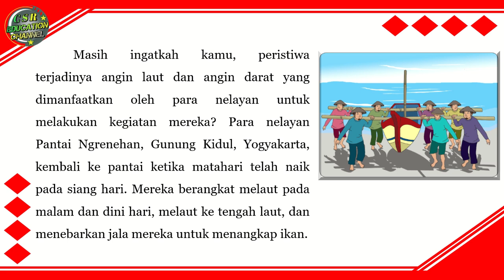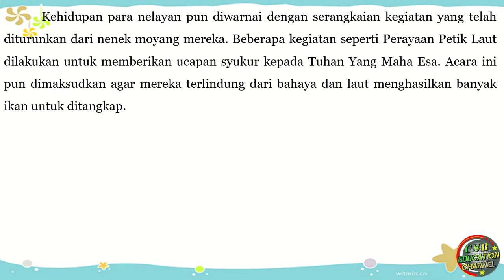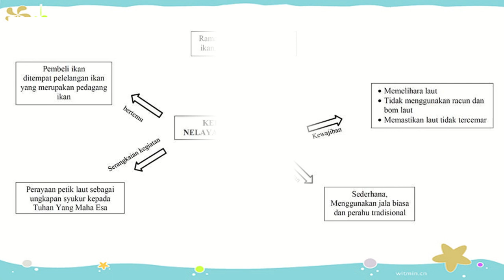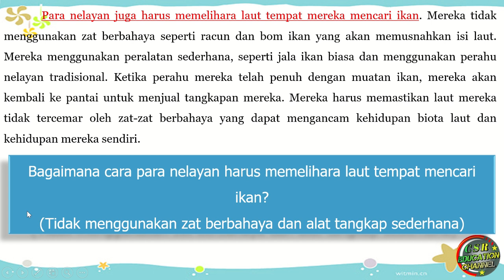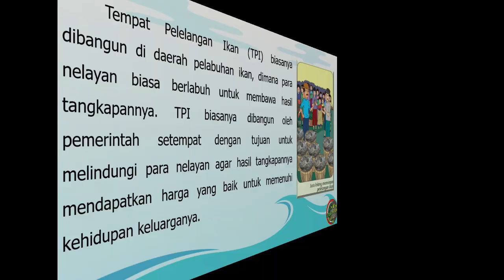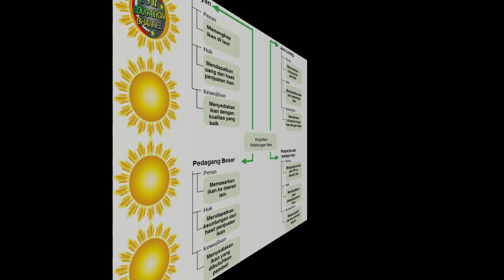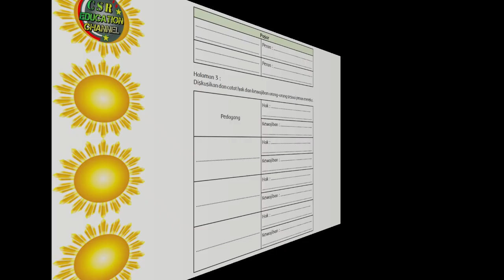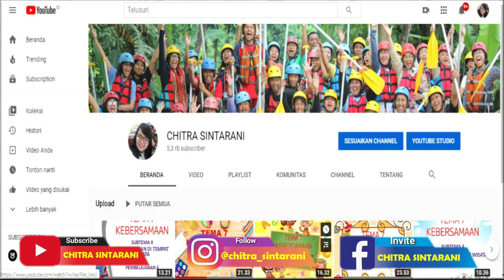Kelas 5 Tematik : Tema 6 Subtema 2 Pembelajaran 4 (PANAS DAN PERPINDAHANNYA)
Tema 6 Panas dan Perpindahannya
Subtema 2
Pembelajaran 4